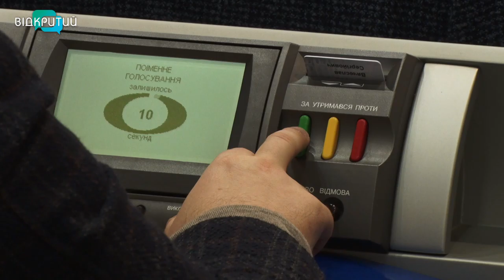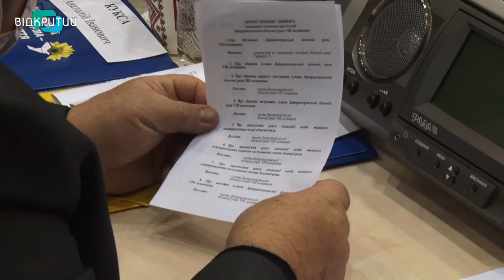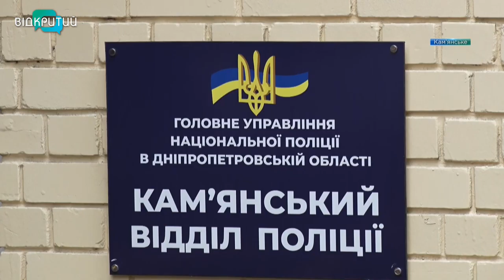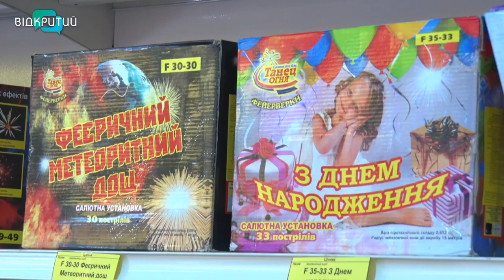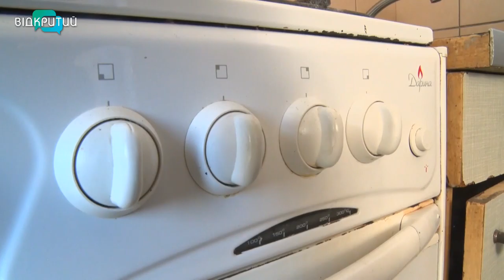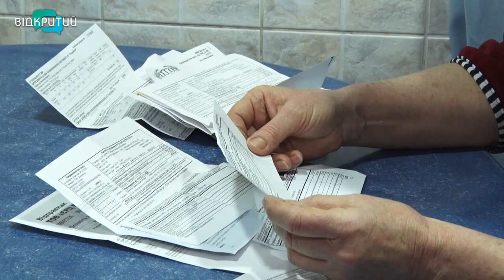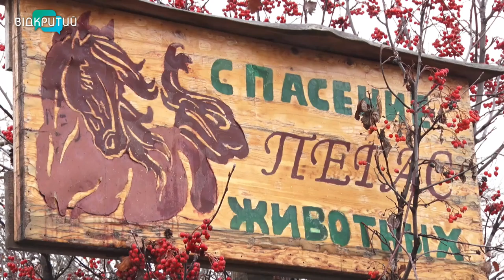Новини OPEN NEWS від 16 грудня 2020 року 20:15